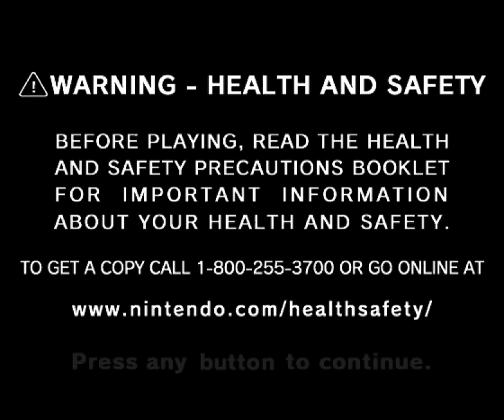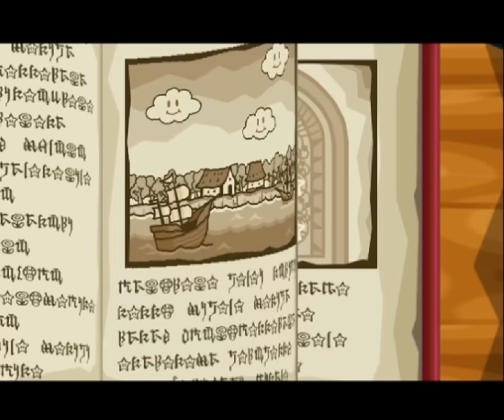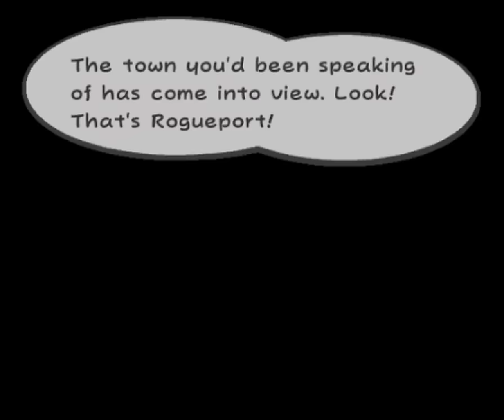Paper Mario: The Thousand-Year Door - 1 - battle time, mister man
henceforth shortened to Paper Mario TTYD or something, probably

so yeah! after my paper mario run it sure sounded like a lot of people where looking forward to this one. here's this one!